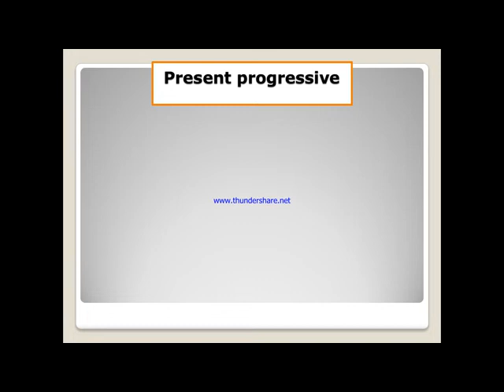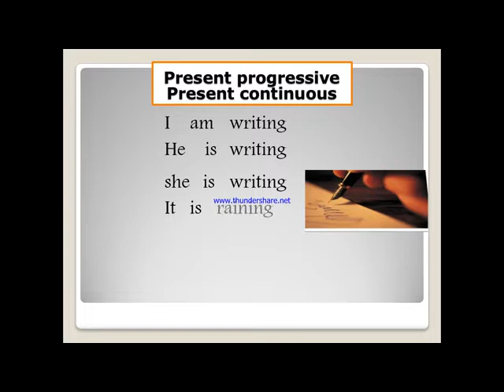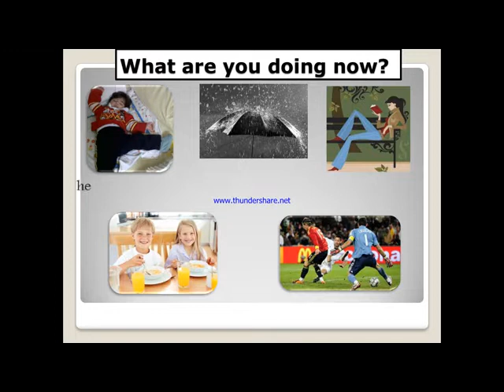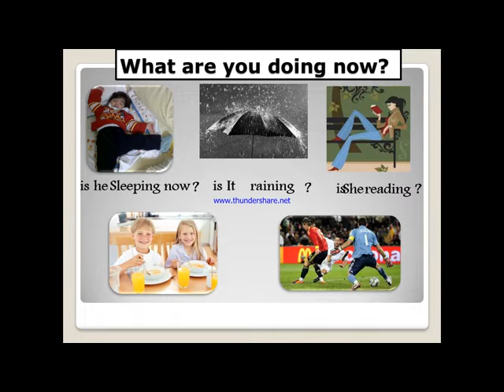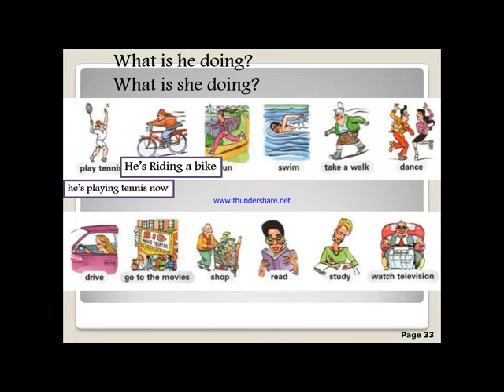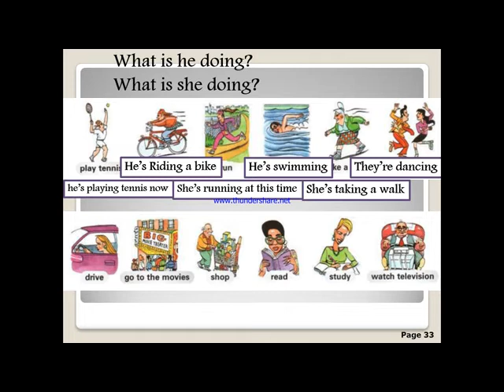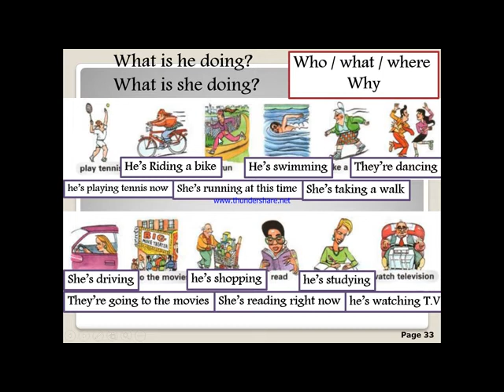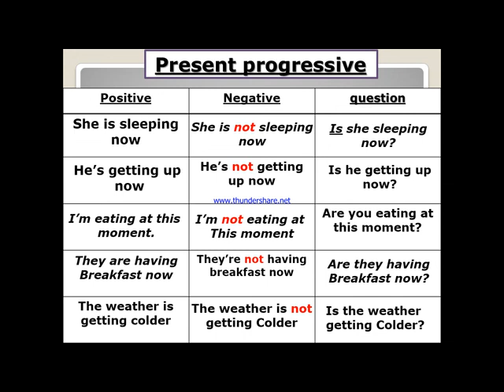المضارع المستمر - present continuous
المضارع المستمر  - present progressive